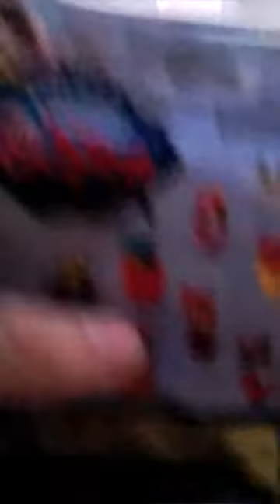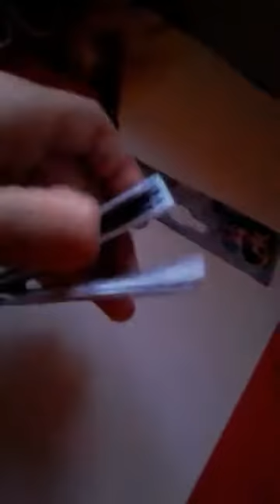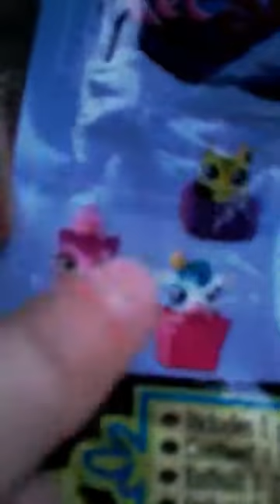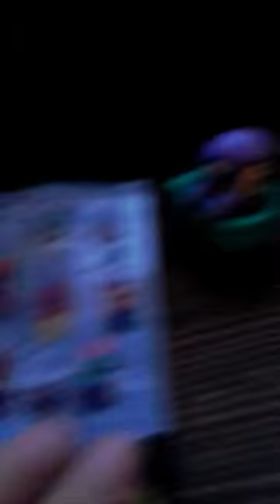Littlest pet shop mini figure. (Blind bag) *First video